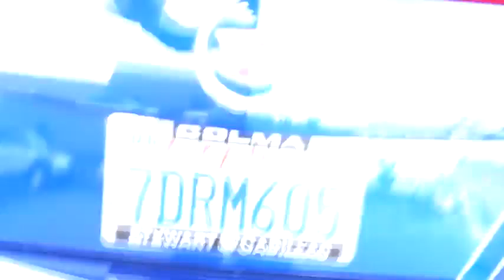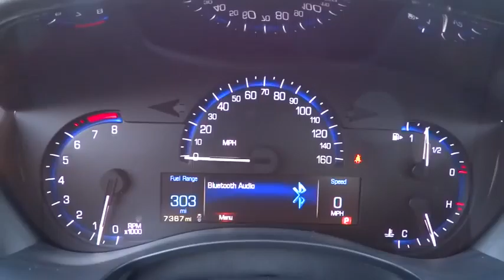2013 Cadillac ATS used San Francisco, Daly City, Pacifica, San Bruno, CA P10357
2013 Cadillac ATS

ONLY 7,040 Miles! FUEL EFFICIENT 28 MPG Hwy/19 MPG City! Leather, Nav System, Back-Up Camera, Premium Sound System, iPod/MP3 Input, Satellite Radio, NAVIGATION SYSTEM, ENGINE, 3.6L V6, DI, DOHC, VVT, Head Airbag. CLICK ME! KEY FEATURES INCLUDE: Leather Seats, Back-Up Camera, Premium Sound System, Satellite Radio, iPod/MP3 Input MP3 Player, Remote Trunk Release, Keyless Entry, Child Safety Locks, Steering Wheel Controls. OPTION PACKAGES: NAVIGATION SYSTEM, ENGINE, 3.6L V6, DI, DOHC, VVT (321 hp [239 kW] @ 6800 rpm, 274.4 lb-ft of torque [372 N-m] @ 4800 rpm) (STD). Performance with OPULENT BLUE METALLIC exterior and LIGHT PLATINUM W/ JET BLACK ACCENTS interior features a V6 Cylinder Engine with 321 HP at 6800 RPM*. EXPERTS ARE SAYING: Cadillacs new ATS sedan is its smallest offering, set to go after the likes of the BMW 3-series. -CarAndDriver.com. Great Gas Mileage: 28 MPG Hwy. Approx. Original Base Sticker Price: $43, 700*. VISIT US TODAY: For over 80 years, Stewart Automotive has served as your premier Colma, San Francisco, Daly City and Bay Area car dealer by backing their comprehensive new and used car and truck inventory with service that goes the extra mile. A family-owned and operated business, our goal has always been to help San Francisco and Daly City Cadillac Chevrolet Chrysler Dodge Jeep Ram customers like you find a new or used car, truck, or SUV that fits your needs and to keep it running in top condition. Pricing analysis performed on 1/17/2015. Horsepower calculations based on trim engine configuration. Fuel economy calculations based on original manufacturer data for trim engine configuration. Please confirm the accuracy of the included equipment by calling us prior to purchase.